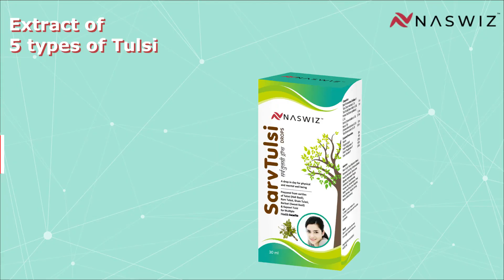SARV TULSI experience Tanvi Fulara